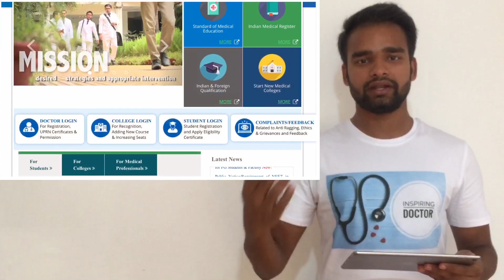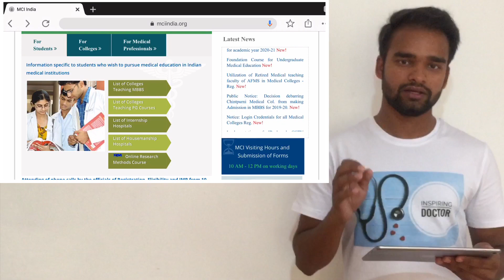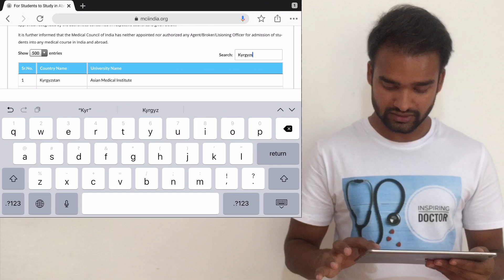MBBS Abroad | valid in India 🇮🇳 ❓❓❓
Hello Homo sapiens 👨🏻‍⚕️

So here’s video for you to recognise whether Mbbs from foreign country really valid in India 🇮🇳.